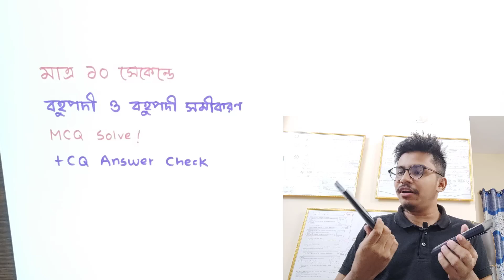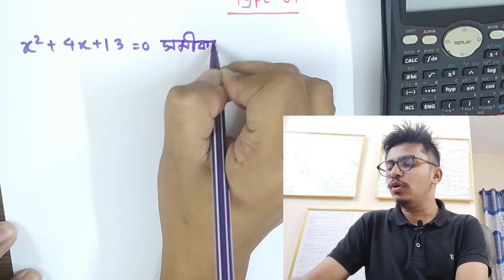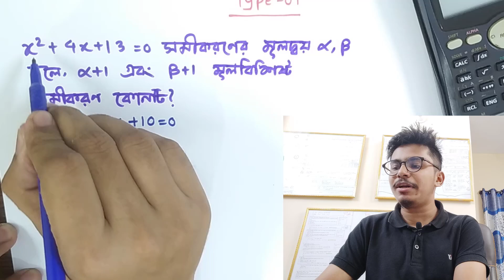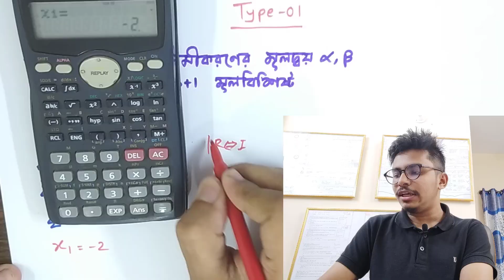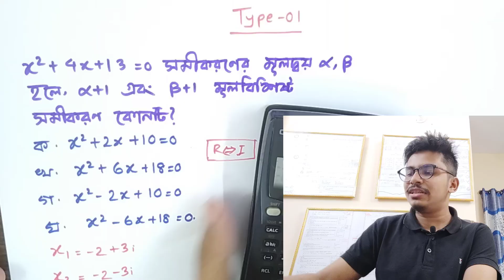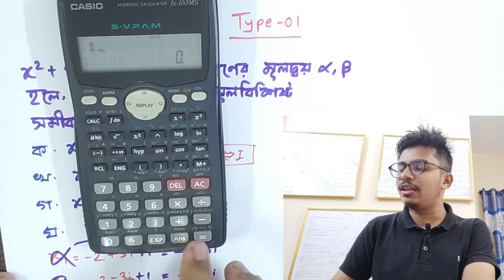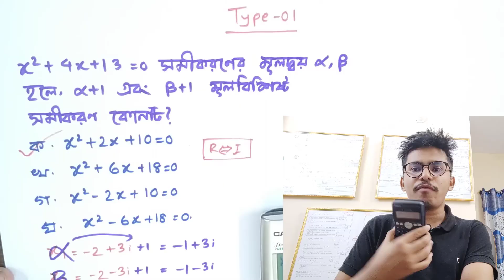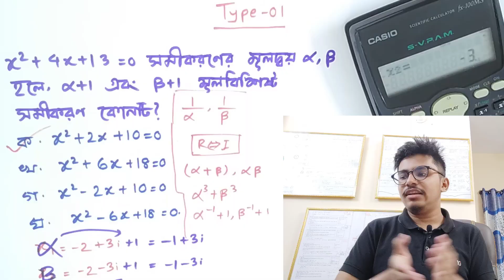MCQ Tricks Type 01 || বহুপদী ও বহুপদী সমীকরণ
১। এক নজরেই সম্পূর্ণ ক্যালকুলাস (অন্তরীকরণ + যোগজীকরণ) এর রিভিশন
২। পরীক্ষার আগে যা যা দেখে যাওয়া দরকার সবই পাবে এই বইটিতে
৩। গুরুত্বপূর্ণ সূত্রগুলো চিত্রের মাধ্যমে সহজ উপস্থাপন
৪। HSC বোর্ড পরীক্ষা এবং এডমিশন টেস্টে যেসব টপিক থেকে বেশি প্রশ্ন আসে, সেগুলোর প্রতি অতিরিক্ত গুরুত্ব দেওয়া হয়েছে
৫। অধ্যায়ভিত্তিক ১০ সেকেন্ডে এমসিকিউ সমাধানের হ্যাকস
৬। একাডেমিক + এডমিশনের জন্য সম্পূর্ণ বইয়ের ব্যাখ্যামূলক ভিডিও লেকচার
৭। পরীক্ষার প্রায়ই আসে এমন গুরুত্বপূর্ণ টপিকগুলোর স্টেপ বাই স্টেপ সাজেশন

অধ্যায়ঃ বহুপদী ও বহুপদী সমীকরণ
Type : 01